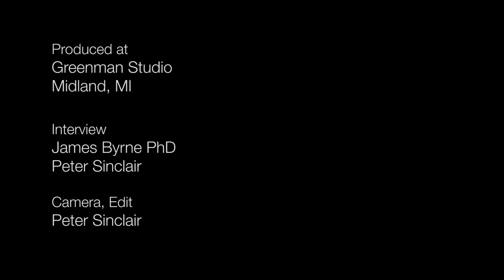Mark Z. Jacobson PhD on Natural Gas as a "Bridge Fuel"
Mark Z. Jacobson of Stanford is one of the world's best known experts on the transition from fossil fuels to renewable energy.
Interviewed in San Francisco, December 2015.